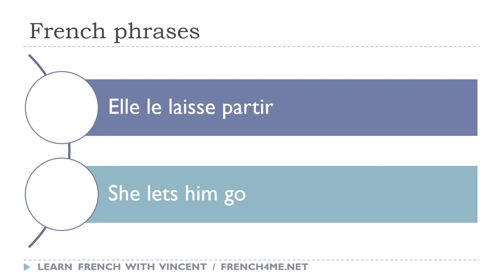Say it in French I She lets him go avi